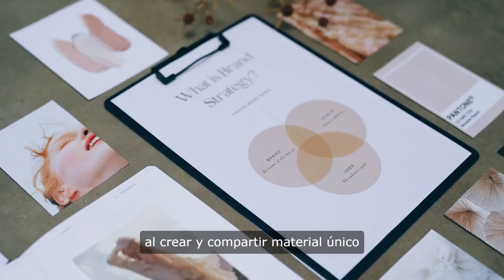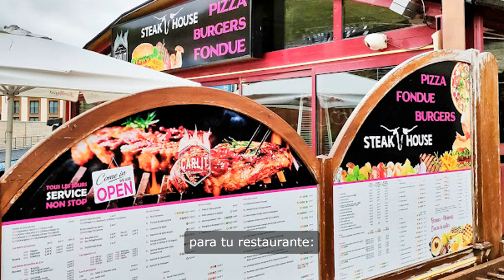Marketing de contenidos para un restaurante creación y distribución de material de valor para captar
Utiliza el marketing de contenidos en tu restaurante. ¿Qué significa el «marketing de contenidos» en tu restaurante?
El marketing de contenidos para un restaurante se refiere a la creación y distribución de material de valor para atraer y retener a los clientes, con el objetivo de aumentar la conciencia y el interés en el restaurante, por su oferta de comida y así aumentar las visitas al sitio web del restaurante, las reservas y las ventas. Esto puede incluir blogs, vídeos, imágenes, reseñas y publicaciones en redes sociales que muestren la experiencia de comer en el restaurante, los ingredientes y la preparación de los platos, y otros aspectos de la marca y la cultura del restaurante.

¿Por qué es importante que tu restaurante utilice el marketing de contenidos?
Tu restaurante se puede beneficiar del potencial que ofrece el marketing de contenidos, aquí algunos de los beneficios inmediatos al empezar:
Aumento de la conciencia de la marca: El marketing de contenidos permite a los restaurantes crear y compartir material que muestre su marca y su oferta, lo que ayuda a aumentar la conciencia de la marca entre los clientes actuales y potenciales.

Mejora de la relación con los clientes actuales y potenciales: El marketing de contenidos brinda a los restaurantes la oportunidad de conectar con sus clientes y construir relaciones a largo plazo mediante la creación de material valioso y relevante.
Generación de leads y conversión de ventas: Al compartir contenido interesante y fundamental, los restaurantes pueden generar interés y atraer a nuevos clientes, lo que aumenta las posibilidades de generación de leads y conversión de ventas del restaurante.

Fomento de la lealtad de los clientes: El marketing de contenidos permite a los restaurantes fortalecer la relación con sus clientes al brindarles material fundamental y valioso, lo que aumenta la lealtad y la satisfacción de los clientes.
Establecimiento de reputación y expertise en el mercado: Al compartir contenido informativo y detallado sobre la comida y la marca, los restaurantes pueden establecer su autoridad y expertise en el mercado y demostrar su conocimiento en la industria.
Diferenciación de la competencia: El marketing de contenidos permite a los restaurantes destacarse de la competencia al crear y compartir material único y diferenciado que refleje su personalidad y cultura de marca.

Refuerzo de la personalidad y la cultura de la marca: Al compartir historias y contenido detrás de la escena, los restaurantes pueden reforzar su personalidad y cultura de marca y conectar con los clientes de una manera más auténtica.
Mejora del SEO y visibilidad en línea: Al crear contenido optimizado para motores de búsqueda y compartirlo en línea, los restaurantes pueden mejorar su SEO y aumentar su visibilidad en línea, lo que les permite llegar a más clientes potenciales.
Oportunidades de monetización a través de colaboraciones y patrocinios: Al generar contenido de alta calidad y tener una audiencia adicta o motivada por nuestro restaurante, los restaurantes pueden aprovechar oportunidades de colaboraciones y patrocinios para generar ingresos adicionales.
Análisis de datos y mejora continua a través de la retroalimentación de los clientes: El marketing de contenidos permite a los restaurantes medir el impacto de su estrategia y recopilar retroalimentación de los clientes a través de la interacción con el contenido. Esto les permite mejorar continuamente su enfoque y adaptarse a las necesidades y preferencias de sus clientes.

Ejemplos de marketing de contenidos para tu restaurante:
Aquí hay algunos ejemplos de cómo los restaurantes pueden implementar el marketing de contenidos:
Creación de un blog de cocina: Los restaurantes pueden crear un blog donde compartan recetas, historias detrás de la escena y noticias relacionadas con la industria de la comida.
Creación de videos y fotos detrás de la escena: Los restaurantes pueden crear videos y fotos detrás de la escena que muestren cómo se preparan los platos y se trabaja en el restaurante, lo que brinda una experiencia más auténtica y personal a los clientes.
Ofrecer tutoriales de cocina y clases en línea: Los restaurantes pueden ofrecer tutoriales de cocina y clases en línea para enseñar a sus clientes cómo preparar platos de su menú.
Creación de un podcast de cocina: Los restaurantes pueden crear un podcast donde discutan temas relacionados con la industria de la comida y entrevisten a expertos en la materia.
Compartir recetas y consejos de cocina en las redes sociales: Los restaurantes pueden compartir recetas y consejos de cocina en sus redes sociales para brindar valor a sus seguidores y atraer a nuevos clientes.